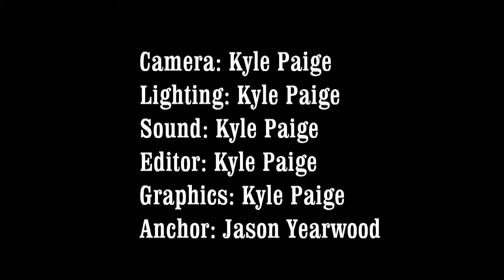News Anchor Demo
Video was completely produced by Kyle Paige